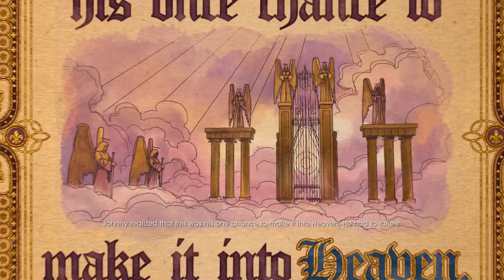Saints Row: Gat out of Hell - Walkthough Part 6/All Alternative Endings Gameplay 1080p HD 60FPS PC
Saints Row: Gat out of Hell - Walkthough Part 5/All Alternative Endings Gameplay 1080p HD 60FPS PC

Specs:
EVGA GTX 970 Superclocked ACX 2.0
Intel i5 4440 @3.10Ghz
8GB Ram
AOC G2460P Gaming Monitor
XBOX 360 Controller (PC Version)
Softwares:
Nvidia Shadowplay (Recording)
OBS (Recording)
Sony Vegas 13 (Editing)
Photoshop (Thumbnails)
G2A/Steam is where i get my games c:

You can check them out (and help me out) by clicking this link c:

If you have any suggested videos, please comment them on my most recent video! Thank you.

If you're reading this, comment "I love you" and leave a like ;)